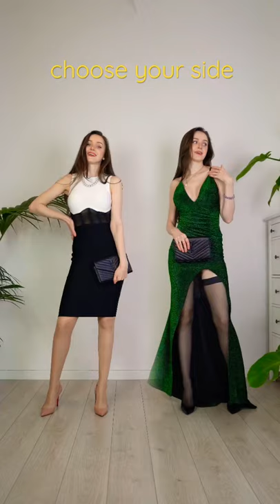Choose your side: dark or light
In this video I’m going to show you some party dresses. Choose your side: dark or light.

My Gear:
Main Camera
Main Lense
Vlog Camera
Action Camera